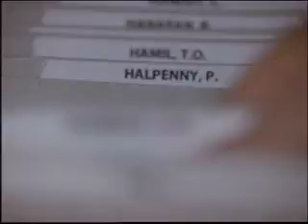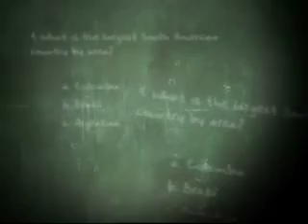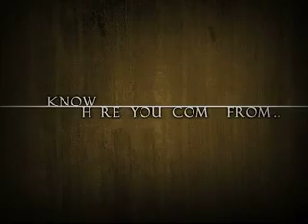Jiki Lim Promo Sampler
some promos i cut and produced for STAR TV. There are blanks in between: The final cut, are you smarter than a 5th grader, method, barbara walters oscar special, victoria secret fashion show, star wars episode 4, endless love: the princess diaires royal engagement, the namesake.